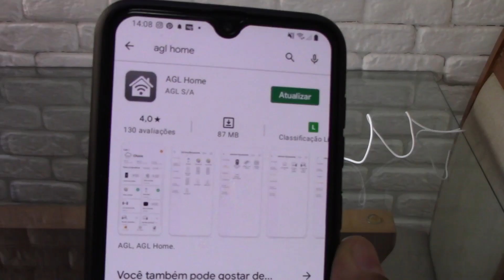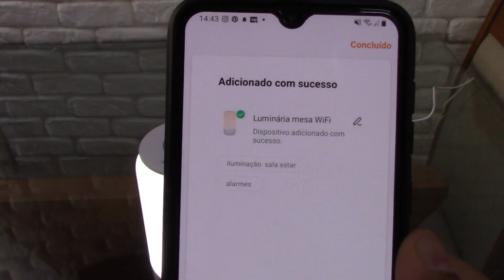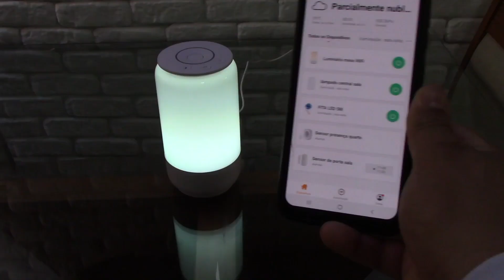LUMINÁRIA TECNOLOGIA INTELIGENTE - APRENDA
Canal Coisas de Eletricista
Neste vídeo acompanhe e aprenda instalar e configurar a LUMINÁRIA de MESA WiFi AGL com acesso remoto .
Controle a luminária pelo celular (aplicativo) ,controle por voz .

** Instagran canal : @coisasdeeletricista.youtube